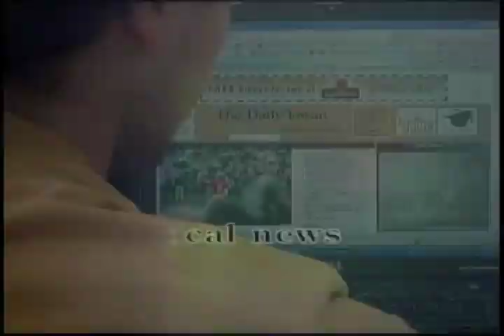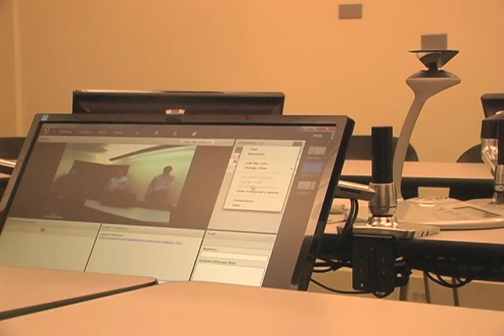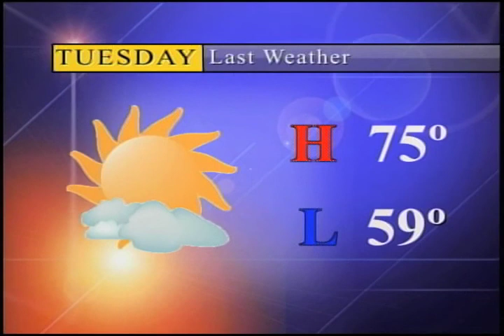DITV 9:19 for Youtube